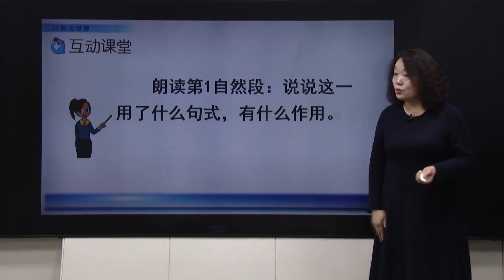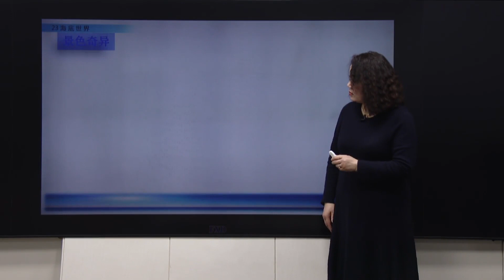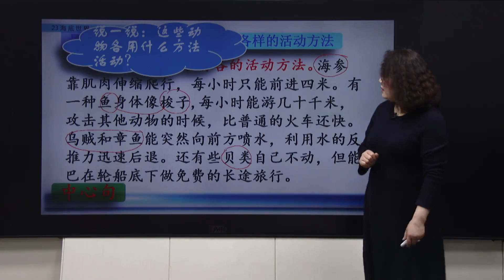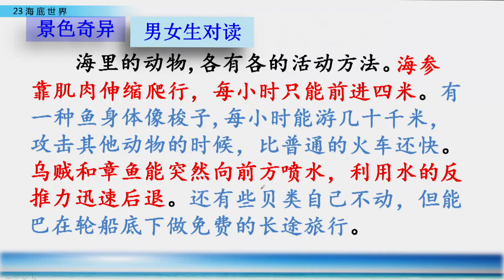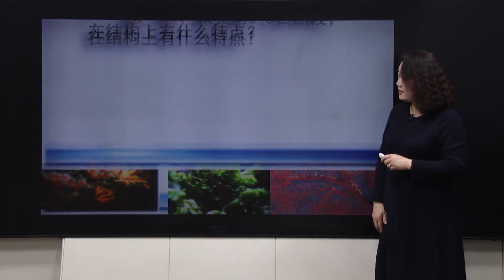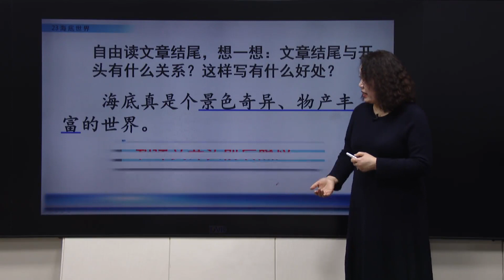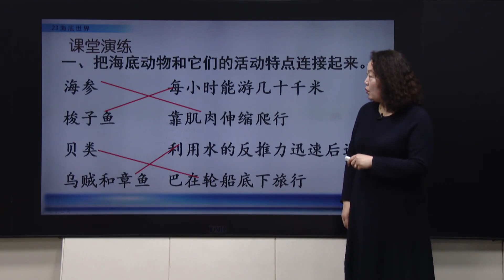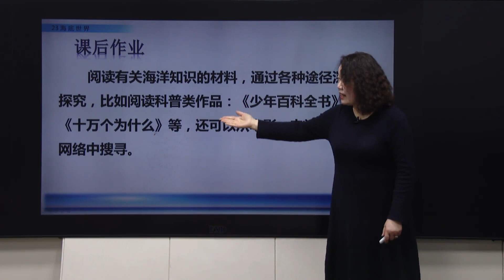55三年级语文下册第23课《海底世界》（二） -